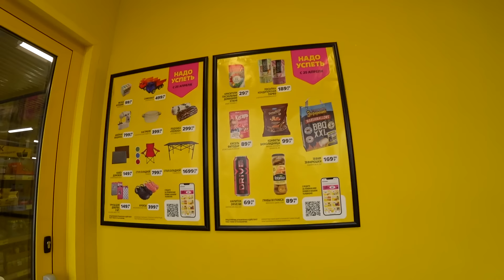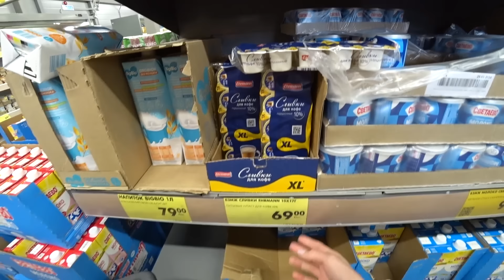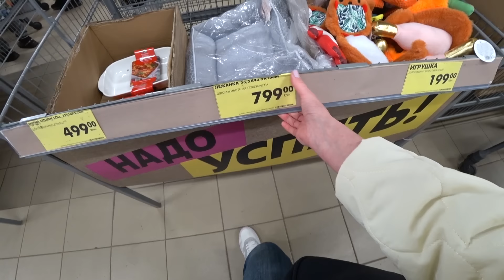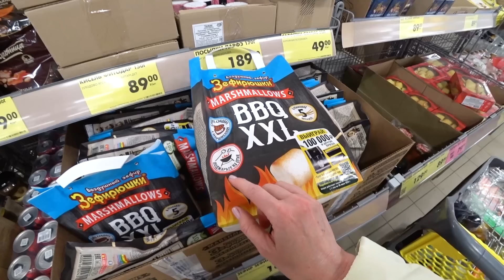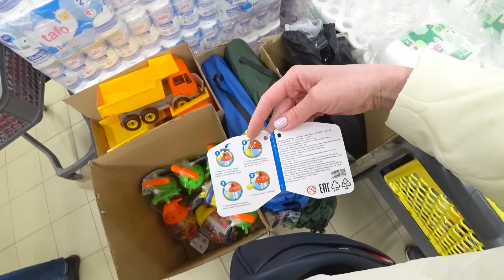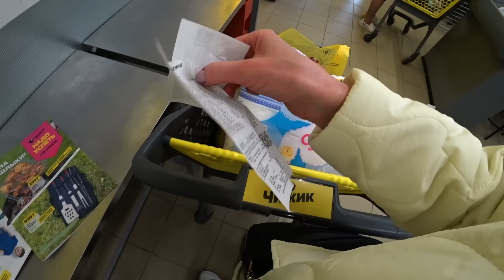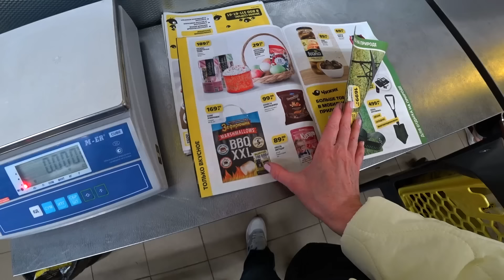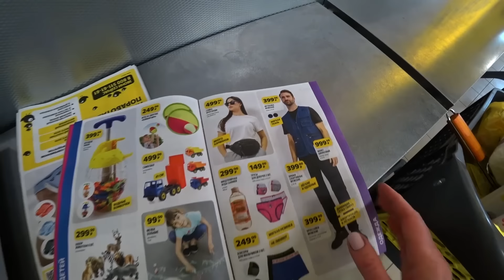🔥В 🐥ЧИЖИКЕ СРАЗУ ХВАТАЙТЕ ИМЕННО ЭТО🔥 ДЕШЕВЛЕ НЕТ ЕЁ🔥 DIY К ПАСХЕ🔥 КОТОПОЗИТИВ🔥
🔥В  Чижике нашла её по суперцене, сразу берите, не пожалеете! Разберемся с новинками недели подробно, всё покажу! Котопозитив.